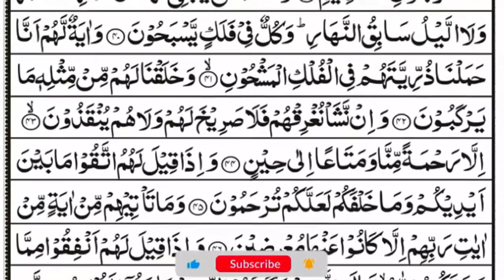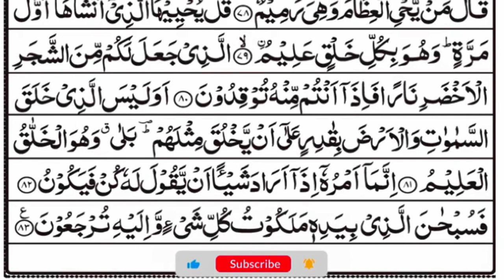Surah Yasin (Yaseen) | By Sheikh Abdul Rahman As Sudais | Full With Arabic Text (HD) 36سورۃ یس-Ep25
Title: Surah Yasin (Yaseen) | By Sheikh Abdul Rahman As Sudais | Full With Arabic Text (HD) 36سورۃ یس-Ep25

Voice : Qari Minar Sudais
Lyrics : Quran Karim ( القران الكريم )
Editing : Sahriyar
yasin
yasin surah
Surah Yasin
surat rehman
ya-seen
rahman surah
ya-sin
yasin surah
surat rehman ki tilawat
Yaseen
Surah Rahman
Recitation
Quran
tilawat e quran surah yasin
yasin sura
Arabic Text
yasin
yaseen
quran tilawat
Yasin
quran
tilawat